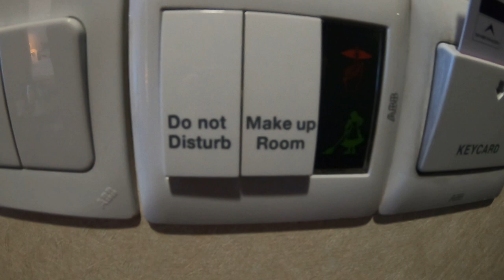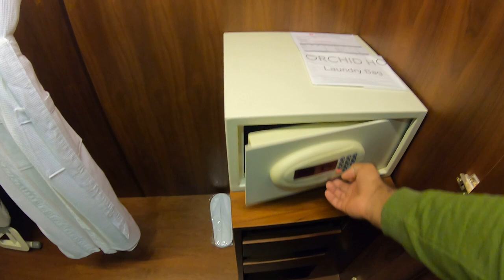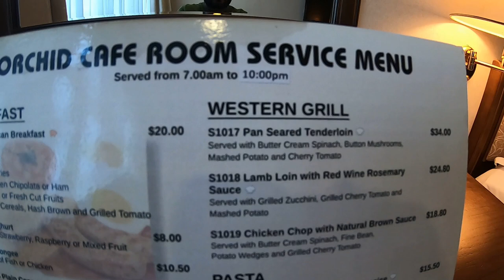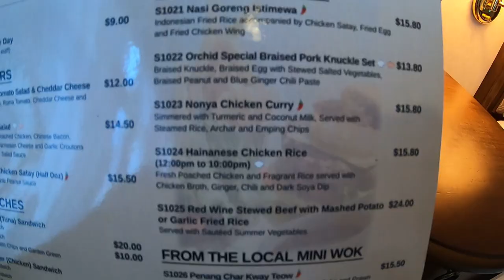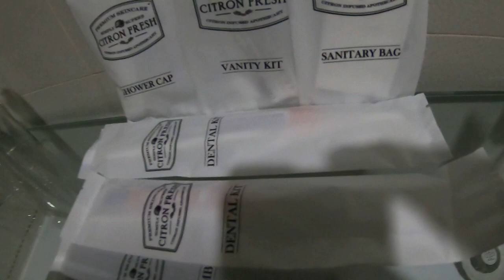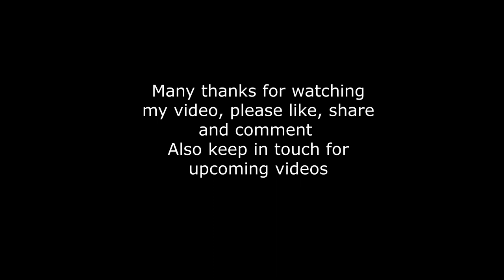ORCHID HOTEL SINGAPORE | A Premier Business and Budget Hotel in Singapore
ORCHID HOTEL in Singapore is A Premier Business and Budget Hotel in Singapore.
Balaji Bhawan - Vegetarian, Jain & Vegan Restaurant. Address: Opp. Mustafa Gate, 103 Syed Alwi Rd, 2, Singapore 207679

Hotel details:
Address: 1 Tras Link, Singapore 078867
In a modern, glass-fronted building in the heritage district of Tanjong Pagar, this refined, high-end hotel has an old-world vibe. It's 2 minutes' walk from a metro station and 3 km from the Marina Bay Sands leisure complex.

Featuring understated, natural tones, the polished rooms come with free Wi-Fi and flat-screen TVs, as well as tea and coffee making facilities. Suites add living areas.

Breakfast is complimentary. A restaurant offers a terrace next to an outdoor pool, while other amenities include a fitness room and a sauna. Parking is available (surcharge).